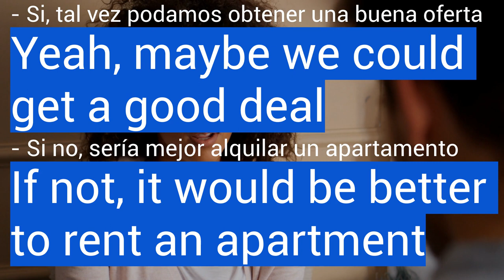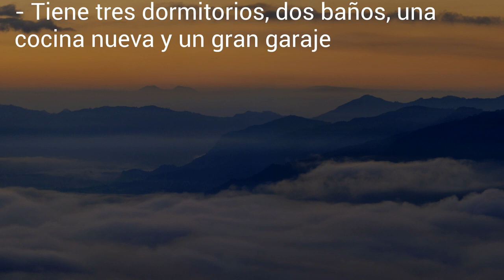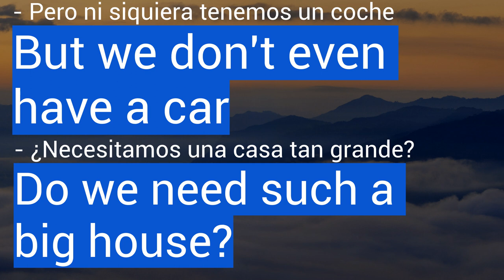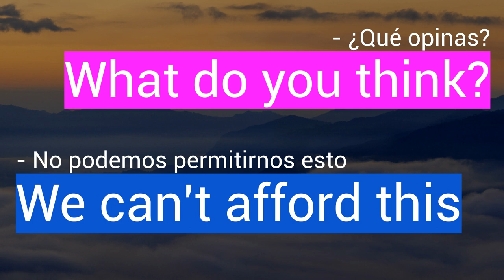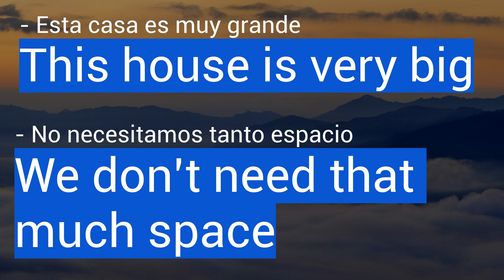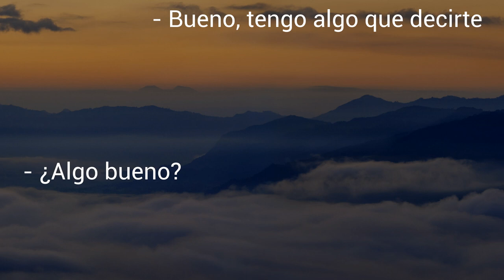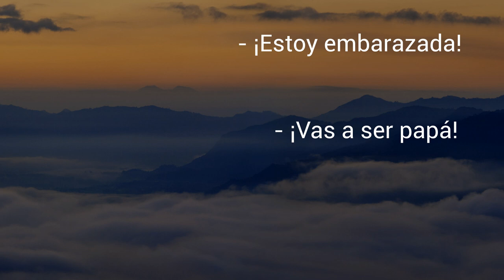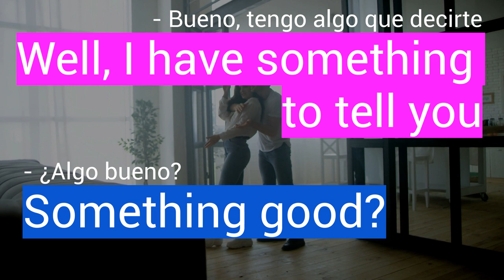Conversaciones en inglés #29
Hola! Hello! Conversaciones en inglés #29. John y Carla estan en busca de una casa. Tambien un día especial por otra razón ;)

La transcripción completa de la conversacion se encuentra en mi sitio web. Para practicar un poco mas

Quieres saber como empezó esta historia entre John y Carla?

No te preocupes! Sigo tambien con la serie de '100 frases'

-Hello! Hola y bienvenidos a mi canal. Soy tu profesor de inglés y estoy aqui para ayudarte a aprender inglés en linea con mis videos. Es gratis, fácil y rápido. Tambien uso mi canal para proyectos personales. Si tienes alguna pregunta, no dudes en mandarme un mensaje! :)

Aprender para principiantes

# 29